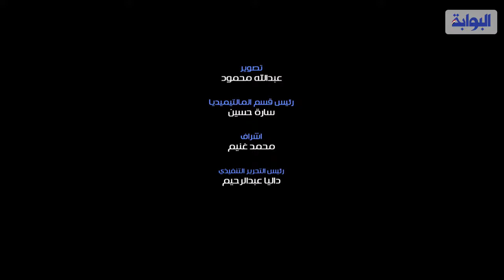محمد سليمان : مسلسل المماليك سيفاجئ الجمهور